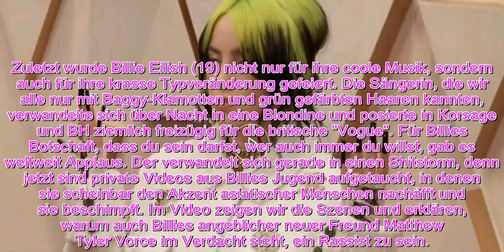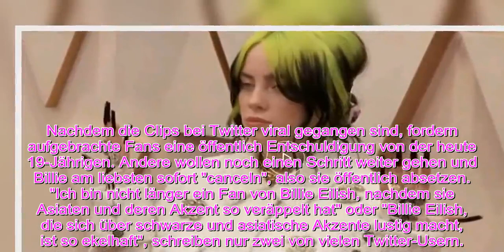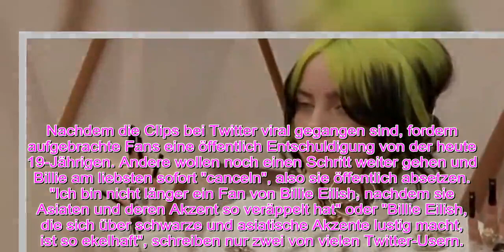Rassismus Vorwurf gegen Billie Eilish Macht sie sich über Menschen asiatischer Herkunft lustig